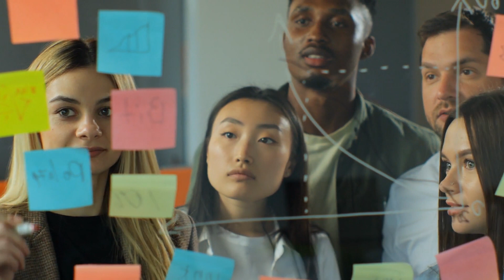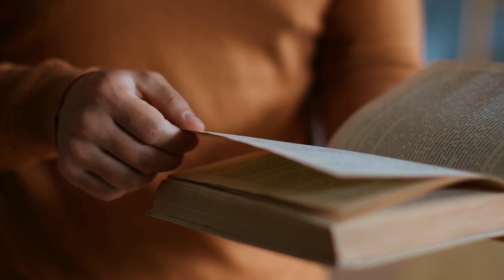How to Grow Your Company: Write a Book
Writing a book is a great way to get your ideas out, and will help grow your business at the same time.  Using examples from Networlding’s years of experience, Melissa shares how books can lend credibility to yourself, your business, and your business products. It gives you author status but also gives your company an extra method of engaging clients.
The stories contained in your book will generate awareness, recognition, ownership and allows sharing of information with others. This, in addition to using active marketing techniques for books, will help you grow your business by building relationships and trust.

A series of books from a company is an even better method to amplify your business’ marketing message. Melissa's strategies for book marketing and support for new authors will help you publish your first of many books.

A great example is author Bill Furlong, and his success with the book Appify Your Business.

If you have any questions or comments, please leave a message in the comments below.

Networlding Inc. is based on the best-selling book, “Networlding,” a top-ten Amazon book across all categories for a year) written by Melissa Wilson and the first Chief Marketing Officer of Motorola, Jocelyn Carter-Miller.

At Networlding.com you will find many useful resources

From Melissa:
Networlding provides a seven-step process for building leadership networks. This book resulted in generating more than a million dollars in its first three years alone through the creation of a series of books on the subject, including both an individual and facilitator’s guidebook for companies that want to implement the Networlding process that builds “better business results faster.”

I had the great honor of licensing the Networlding process into organizations that included Yale University and Motorola along with being asked to hold workshops in many locations in the world.

While building the Networlding platform, I realized that there were many other leaders who, like me, had a passion to write their own books but didn’t have the time nor did they know the complex path to get their books written, published, and launched successfully.

So, in 2010 I started Networlding Publishing, Inc., a boutique firm, providing turnkey book creation for thought leaders whose primary intent in writing their books is to make a difference in the world. That’s the Networlding way.